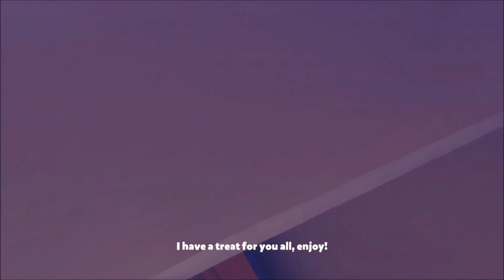I Am Fish Review [Series X, Xbox One, & PC]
I Am Fish Review

I Am Fish PS5 Review
I Am Fish PS4 Review
I Am Fish Review IGN
I Am Fish Xbox Series X Review
I Am Fish Xbox One Review
I Am Fish Stadia Review
I Am Fish PC Review
I Am Fish Switch Review
Watch this video Before you Buy I Am Fish, Let’s play I Am Fish , Van Trailer, I Am Fish Walkthrough

PS3 Playstation 3 PS4 Playstation 4 Xbox 360 Xbox One PC Steam Stadia Playstation 5 Xbox Series X

Stay Beautiful ;)
- Superken
I Am Fish gameplay review ps4 new releases gamespot IGN
*Full Disclosure: A review copy of this game was provided to me by it's publisher.*